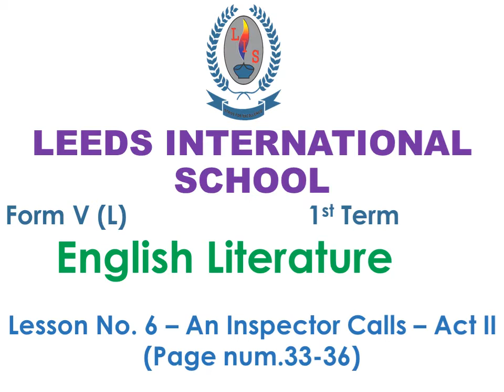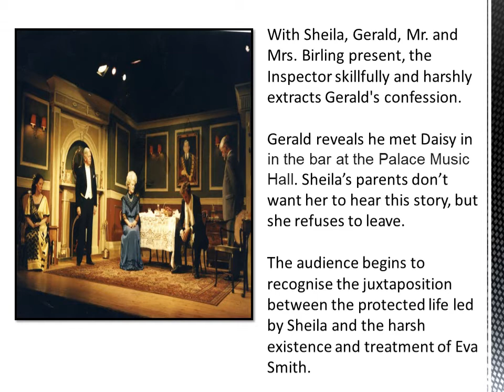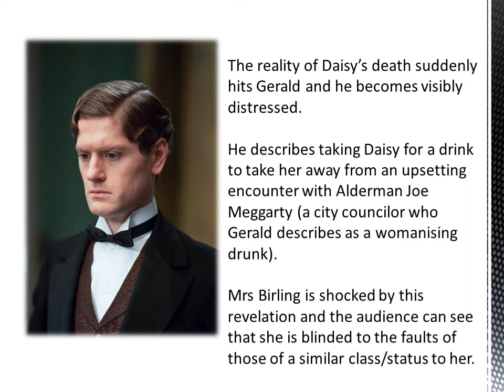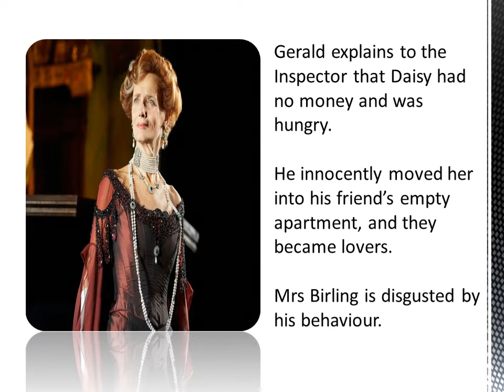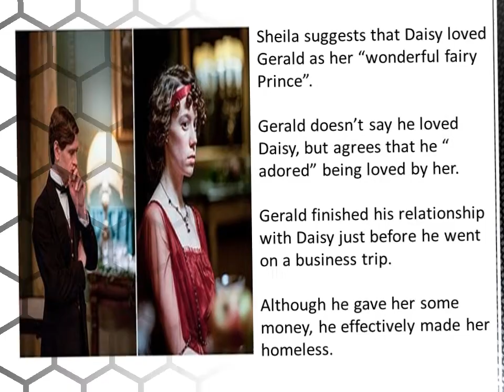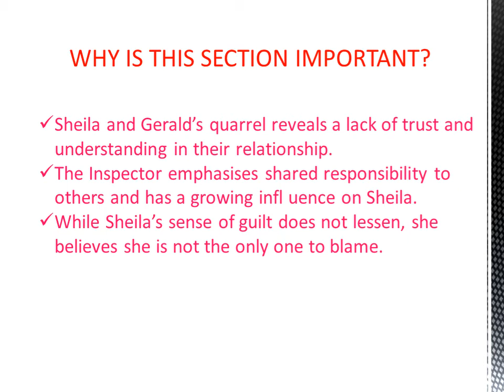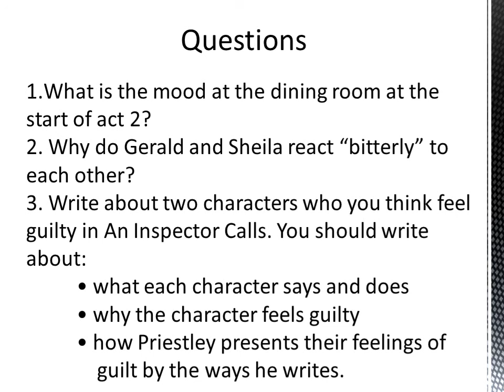Form 5 Lower - 1st Term - English Literature - Video 6 - An Inspector Calls - Act II-pg 33 36